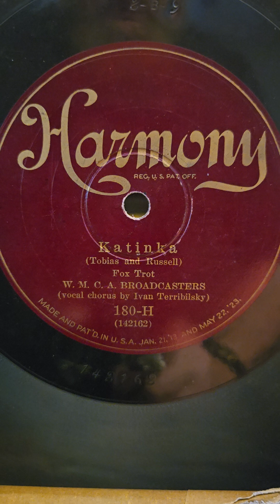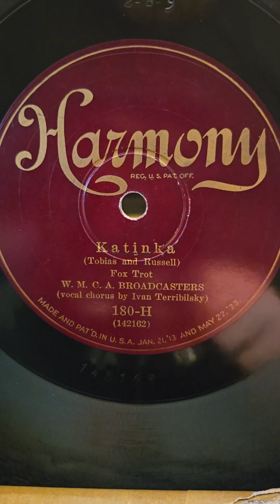Katinka - W.M.C.A. Broadcasters Harmony Records #180 1926